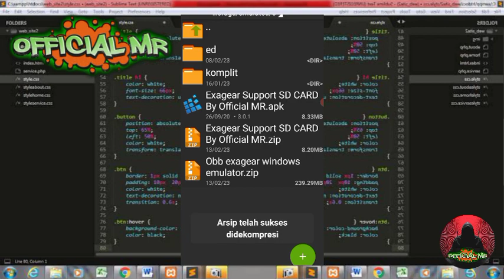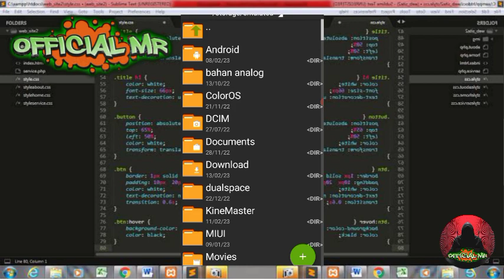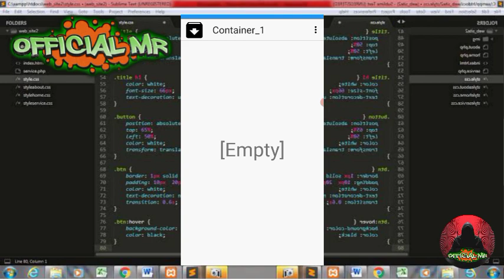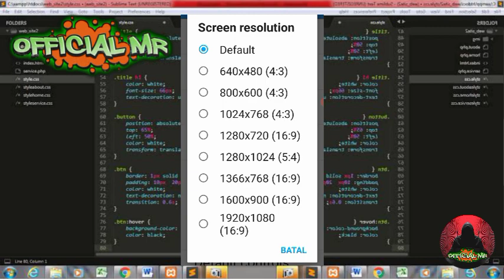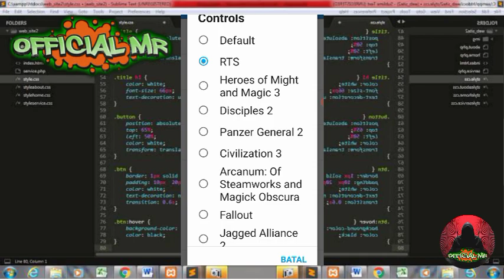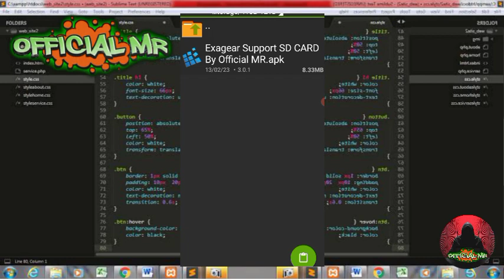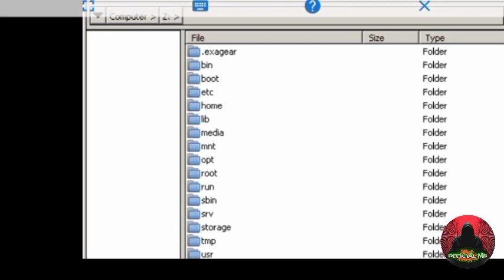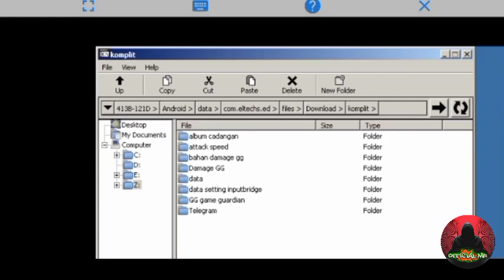UPDATE!! EXAGEAR SUPORT SD CARD VERSI 3.0.1 TERBARU 2023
Judul: UPDATE!! EXAGEAR SUPORT SD CARD VERSI 3.0.1 TERBARU 2023

- Cara Exagear dapat akses memori card
- cara Exagear akses memori card

Jika ada pertanyaan silahkan isi kolom komentara ya gays🙂